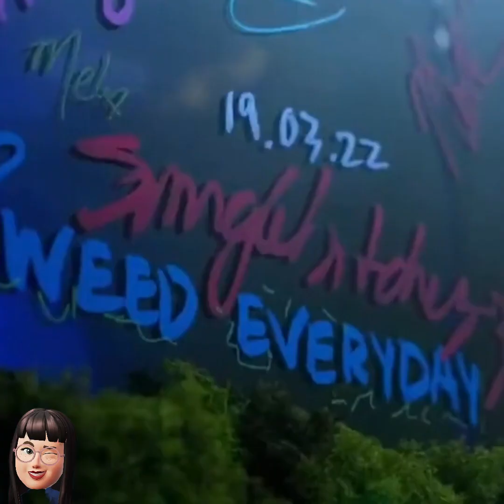NATTI NATASHA CONFIESA INFIDELIDAD A RAPHY PINA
Natti Natasha lo confiesa todo, acerca de su infidelidad con rafael pina, aqui te traemos todos los detalles...

Una gran polémica es donde se ha visto involucrada la cantante Natti Natasha, ya que un programa de televisión de Puerto Rico, llamado ‘La Comay’ puesto a que señalaron que la artista dominicana supuestamente le habría enviado unos mensajes y fotografías (ya ustedes se imaginaran el contexto) a un hombre aún no identificado y que obviamente no es su prometido Raphy Pina.

De acuerdo con la misma fuente, estos mensajes, aparentemente, serían un poco exóticos y no eran precisamente dirigidos a su pareja. Cabe mencionar en aun no hemos podido verificar de forma independiente si las imágenes o la conversación son reales, además de que la cantante desapareció por completo de Instagram. Lo cual deja mucho que pensar.